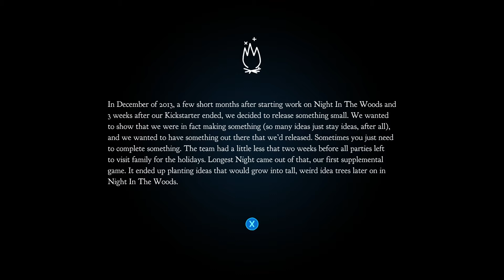Night in the Woods - Extra - Longest Night [GER Let's Play]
[Deutsch / German Let's Play] ForceCom schaut sich das erste Supplemental Game von Night in the Woods an